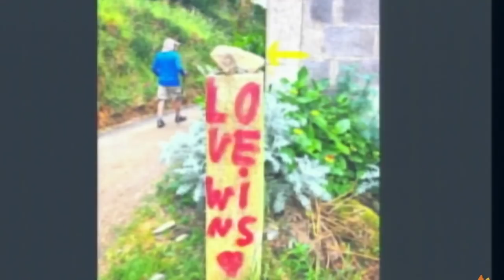'EVERYTHING IS SOLVED BY WALKING' - A sermon by Rev. Barbara Prose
The sermon was delivered on Sunday, October 21, 2018, at All Souls Unitarian Church in Tulsa, Oklahoma, by Rev. Barbara Prose, Executive Director of Ministry, featuring pilgrimage stories by Rachel Mize, Elizabeth Arnett, and Carla Clark.

DESCRIPTION:

In June, a group of All Souls members and friends met in Madrid, Spain, to walk the ancient pilgrimage route, Camino de Santiago. Like all pilgrims before us, we came with hopes and regrets, concerns and expectations. Without exception, we were surprised and changed by our experiences. Come hear our stories, see our photos, and consider how you will walk forward in your own life.

GIVE A DONATION TO HELP US SPREAD THIS LOVE BEYOND BELIEF:
or text LOVEBB to 73256